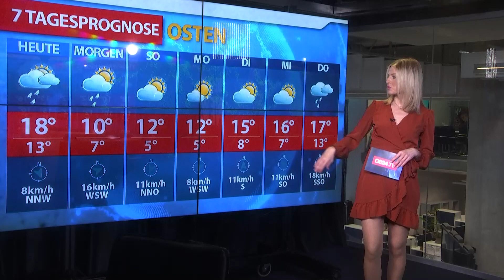Aktuelle Wetterprognose für Freitag (15.04.2022)